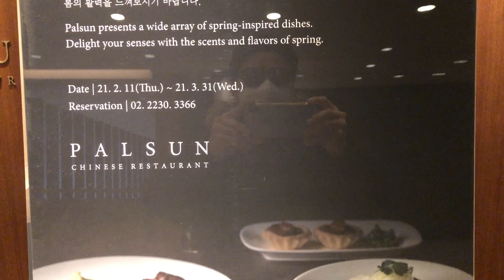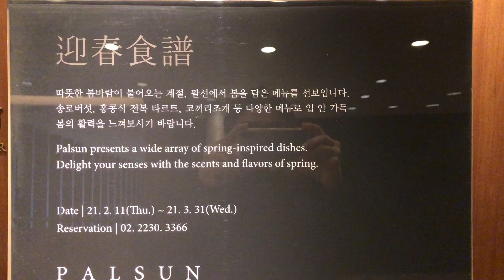신라호텔 팔선 17th - 봄이왔어요 봄한정코스 영춘식보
봄을 맞이하여 봄한정 코스가 나왔습니다

평소대로 런치코스로 먹고 왔고요  이번 구성 아주 좋고 맛도 좋았습니다

자세한 사항은 영상을 참고해주세요

보충 : 이번 영상에는 메뉴판을 깜빡하고 안 찍어서  영어/중국어 정식명칭을 못 넣었습니다

오늘의 메뉴 영춘식보 (런치코스) - 180,000 원

영춘전채
송로버섯 부용 제비집
홍콩식 전복 타르트
대게살 죽생 채화
X.O.소스 오룡해삼
식사 (선택 : 사천짜장면)
후식 (홍사두)